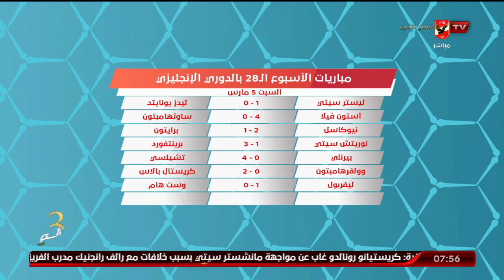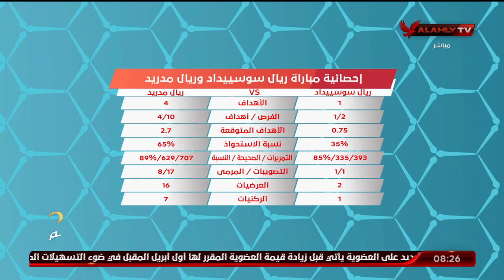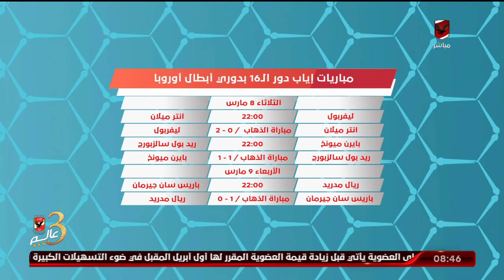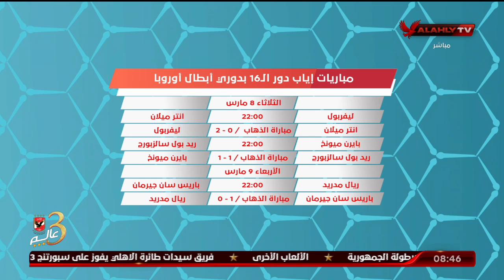لقاء محسن لملوم مع المحترف كامل | 7-3-2022